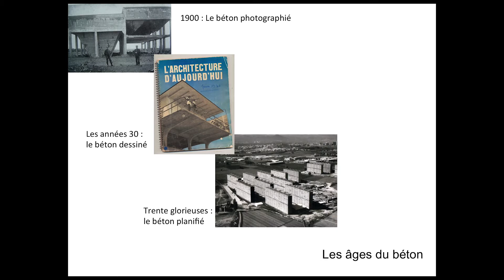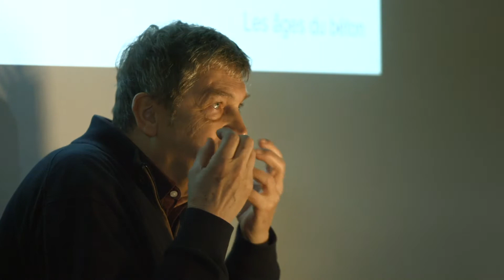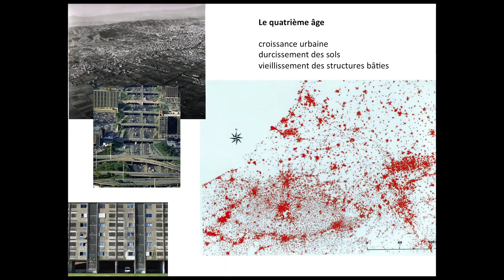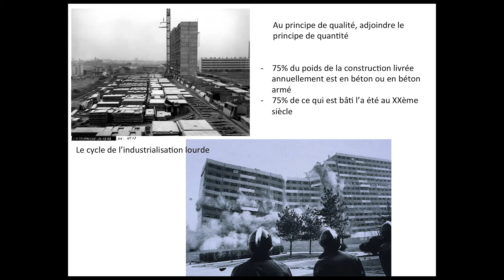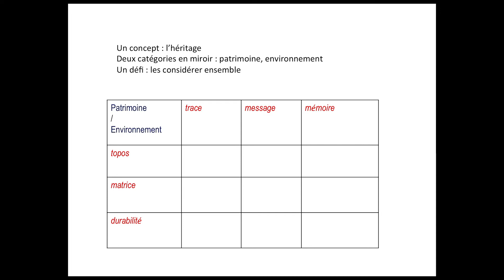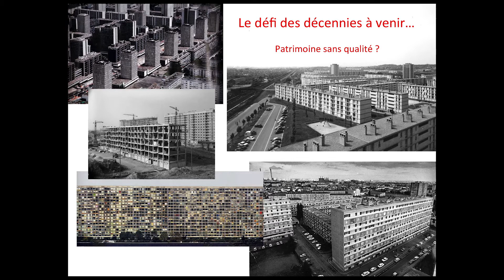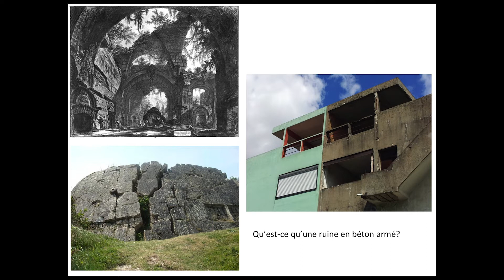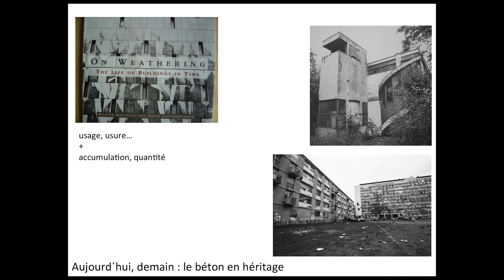Restaurer ou réhabiliter l'architecture, XIXe-XXIe siècles: un regard historiographique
Le patrimoine construit en béton armé est une petite branche de l’héritage patrimonial, mais déjà un bon poids dans l’héritage environnemental. Architecture, ouvrage d’art, fragment de ville, le XXe siècle a coulé une quantité de béton gigantesque, difficilement mesurable, mais aux effets bien visibles. Le phénomène généralisé de l’urbanisation, à l’échelle mondiale, et ses corollaires territoriaux comme les infrastructures routières, portuaires, aéroportuaires, en est le symptôme le plus spectaculaire, si on garde en tête l’idée que le béton est le matériau le plus utilisé dans le monde (après l’eau…) : vingt-cinq milliards de tonnes par an. Petite branche, donc, mais assez envahissante pour que l’on pose le problème de son devenir, tant en terme patrimonial qu’en terme environnemental. Comme on a pu redire récemment par exemple (après Fukushima) « sortir du nucléaire », peut-on dire « sortir du béton » ou du tout béton ? Cela supposerait la mise à plat conceptuelle d’un certain nombre de critères et de valeurs, à commencer par celle d’une inéluctable croissance, compte tenu du fait qu’à certains égards, le béton et le béton armé ont été le matériau de la croissance par excellence. La fabrication du ciment est une source majeure des émissions de CO2 sur la planète (7% des émissions mondiales), le béton ne se recycle quasiment pas, le béton armé, indestructible, génère des friches qui font des décors de cinéma hallucinants mais qui sont des cauchemars pour les aménageurs. Il y a donc matière à s’interroger sur ce patrimoine, ce bien de nos pères, ce legs à nos enfants. Cette intervention voudrait argumenter la problématique de ce que nous appelons de façon générique, en référence à un titre célèbre dans la littérature : le patrimoine sans qualité.